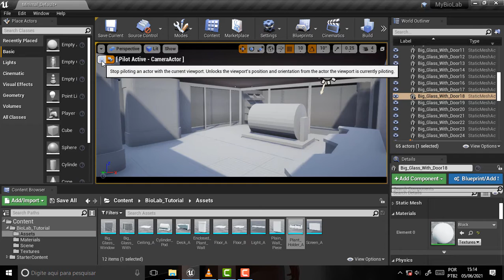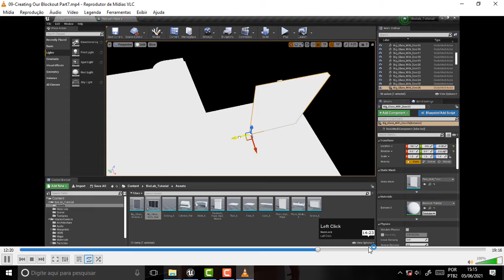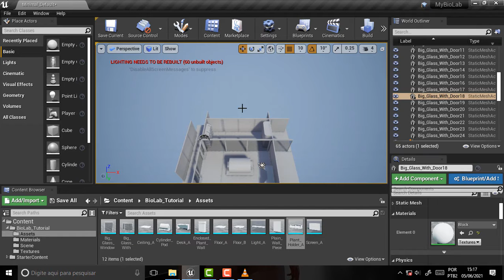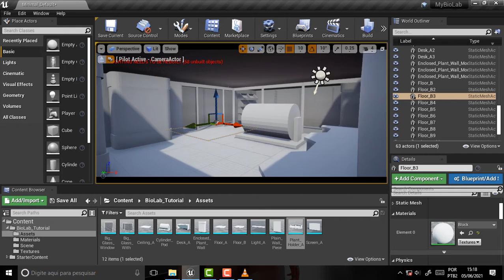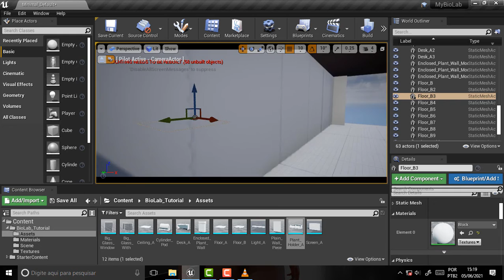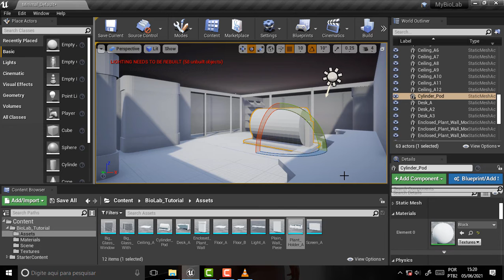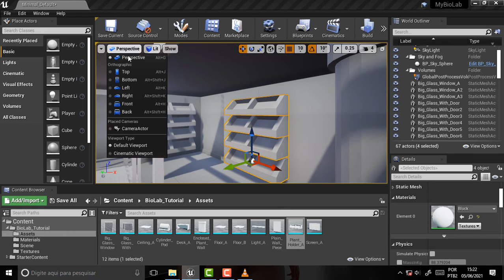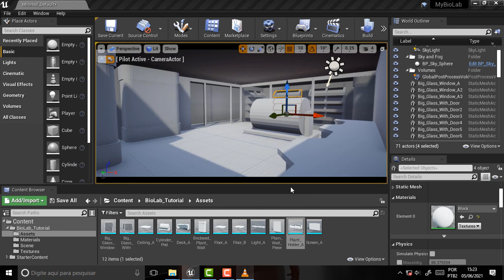what DEV 710 Something Still Wrong Here